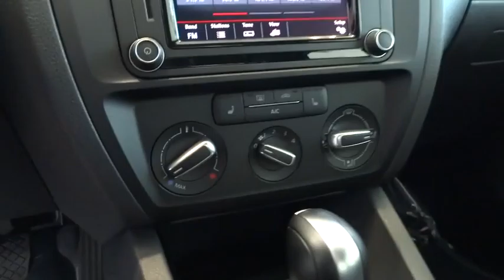2016 VOLKSWAGEN JETTA SEDAN Reno, Carson City, Northern Nevada, Roseville, Sparks, NV GM321115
2016 VOLKSWAGEN JETTA SEDAN
2016 VOLKSWAGEN JETTA SEDAN 1.4T SE - Stock#: GM321115 - VIN#: 3VWD67AJ3GM321115

Heated Seats, Keyless Start, CD Player, Back-Up Camera, Alloy Wheels, Turbo Charged, Bluetooth, iPod/MP3 Input, Satellite Radio. FUEL EFFICIENT 39 MPG Hwy/28 MPG City! 1.4T SE trim. SEE MORE!br /br /KEY FEATURES INCLUDEbr /Heated Driver Seat, Back-Up Camera, Turbocharged, Satellite Radio, iPod/MP3 Input, Bluetooth, CD Player, Aluminum Wheels, Keyless Start, Heated Seats. MP3 Player, Keyless Entry, Steering Wheel Controls, Child Safety Locks, Heated Mirrors. br /br /VEHICLE REVIEWSbr /Edmunds.com's review says The backseat dwarfs that of just about every other compact sedan and hatchback (including the Golf), and the remarkable 15.7-cubic-foot trunk is on par with bigger midsize sedans.. Great Gas Mileage: 39 MPG Hwy. br /br /BUY FROM AN AWARD WINNING DEALERbr /Lithia Volkswagen of Reno sells new and used cars, trucks and SUVs near Sparks and Carson City, Nevada. We offer financing options and incentives for all Nevada Volkswagen customers. Conveniently accessible from I-580, our sales department is open seven days a week to serve you. Just a few miles south of I-80 and downtown Sparks, we are located at 7063 South Virginia Street in Reno. If you have any questions, please contact us today! br /br /Price does not include $449 Dealer doc fee, taxes and license fees.ï¿½ Price contains all applicable dealer incentives and non-limited factory rebates. You may qualify for additional rebates, see dealer for details.  br /